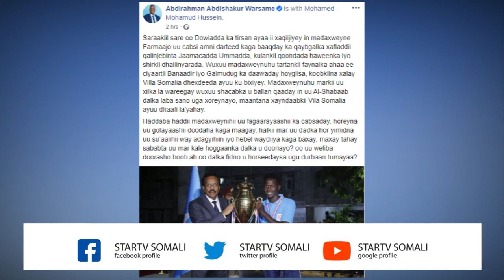Deg-Deg:-Hogaamiyaha Xisbiga Mucaaridka ah Ee WadaJir Ayaa Weraar Afka ah Ku Qaaday Farmaajo